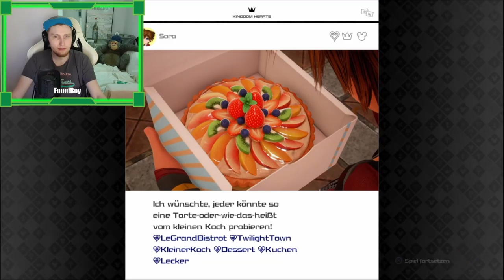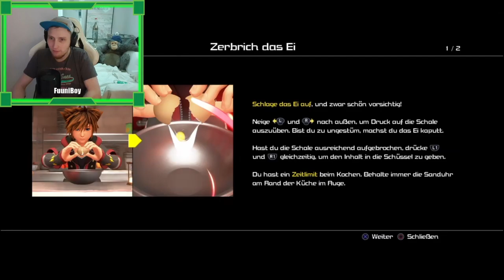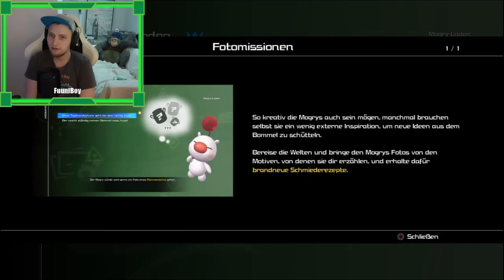Kingdom Hearts III -- Arbeit in der Monster AG -- !Folge 15!